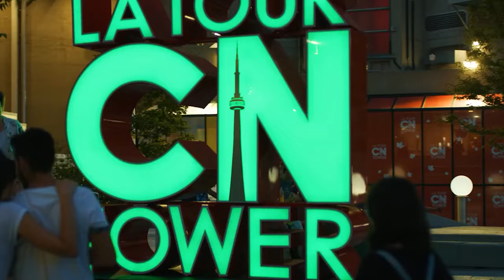Canada Visitor Visa Convert to Work Permit 2023 | 🇨🇦 Visitor Visa & Work Permit Process | Direct PR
Canada Visitor Visa Convert to Work Permit 2023 | 🇨🇦 Visitor Visa & Work Permit Process | Direct PR Without LMIA

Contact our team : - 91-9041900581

For Tourist Visa , Work Visa , Spousal Open Work Permit

For Jobs , LMIA and work permit support

- Receive on Time Support
-Receive one on one Personalized Admission Consultants

- Full Guidance on Admission and Travel Preparation to Canada
-After Arrival Support
To Study, Work, Invest in Canada or PR Application to Canada
Book One-On-One Consulting with Johny Hans and team (RCIC):

Canada Visitor Visa Convert to Work Permit 2023,
Visitor Visa & Work Permit Process,
Visitor Visa Convert to Work Permit,
how to convert visitor visa to work permit in canada,
canada work permit process step by step,
canada work permit visa 2023,
convert visitor visa to work permit canada,
canada pr,canada visa,canada immigration,
canada immigration 2023,
canada visitor visa to work permit process
Canada update
Canada Visa
Canada Tourist visa updates 2023